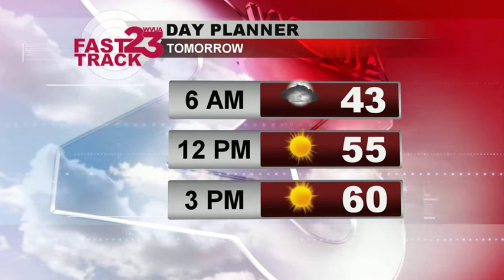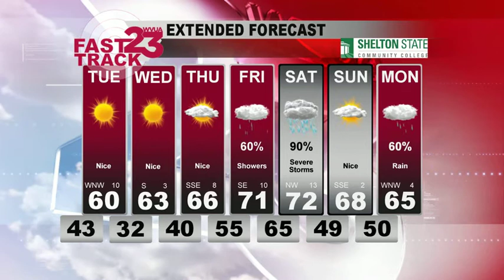Weather Webcast Monday Eve Jan 6